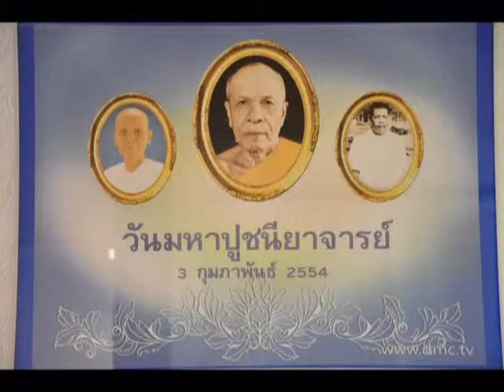ทบทวนกิจกรรมบุญตลอดปี 2554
ทบทวนบุญตลอดปี 2554 วัดพุทธนอร์ดไรน์-เวสท์ฟาเลน Wat Buddha Nordrhein-Westfalen